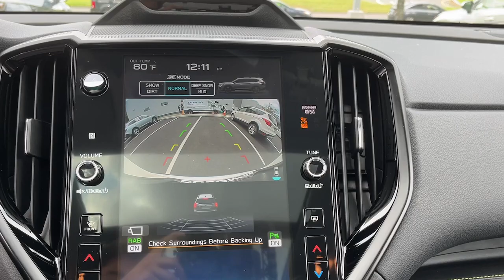2023 Subaru Ascent Danbury, Brookfield, Ridgefield, New Milford, New Fairfield, CT N4050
New 2023 Subaru Ascent 2.4T Onyx Edition Limited available in Danbury, Connecticut at Colonial Subaru. Servicing the Brookfield, Ridgefield, New Milford, New Fairfield, CT area.

2023 Subaru Ascent 2.4T Onyx Edition Limited - Stock#: N4050

Colonial Subaru
89 Newtown Rd

Standard Model,All-Weather Floor Liners,Crystal White Pearl Door Edge Guards